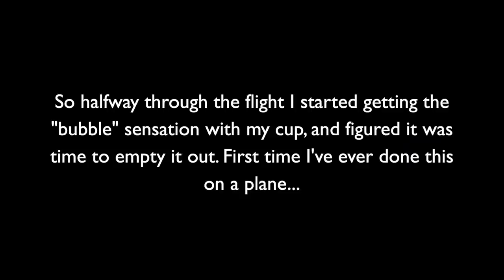Period Vlog 64, changing my menstrual cup on a plane!